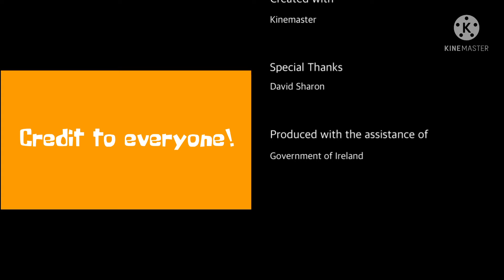My Intro/Outro for October 2021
This is my new look for October 2021

Reserved.